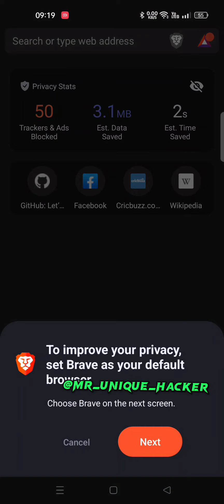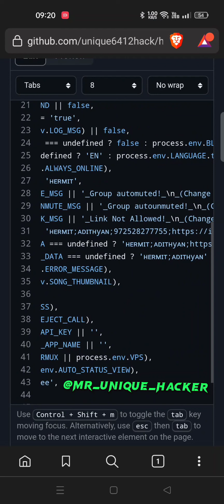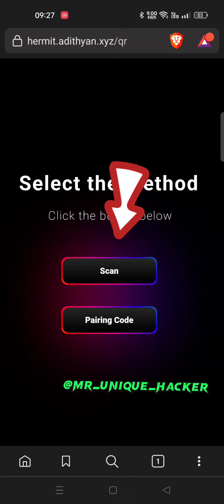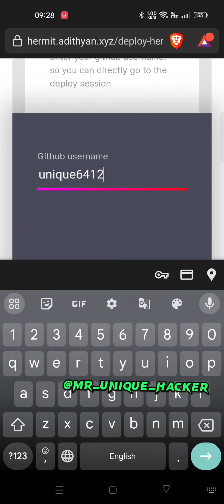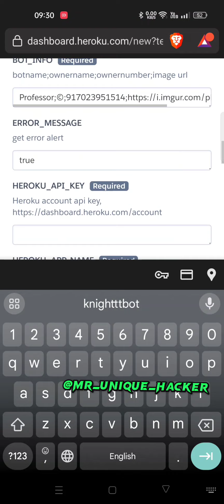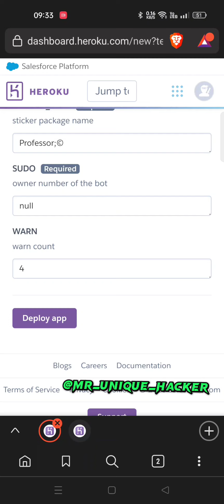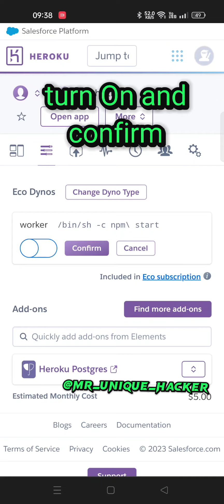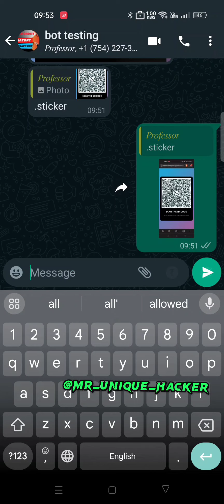How to create Whatsapp bot free || Auto status View Whatsapp bot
How to make Whatsapp bot || Whatsapp bot kaise banaye || Whatsapp bot Multi device
whatsapp bot md
latest whatsapp bot 2023
menu whatsapp bot

👉All links Related to Bot are displayed in Video so watch video carefully without skipping till the end.

💚Thanks and Credit for this amazing script - A-d-i-t-h-y-a-n